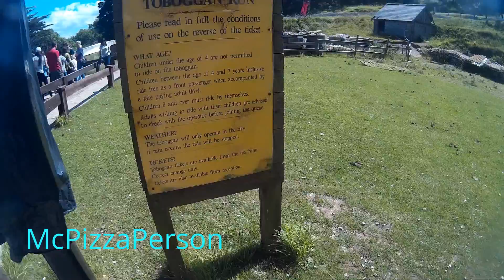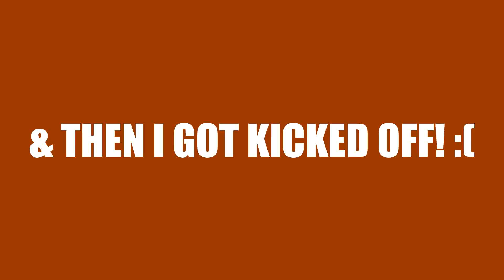The GREAT North Wales trek!